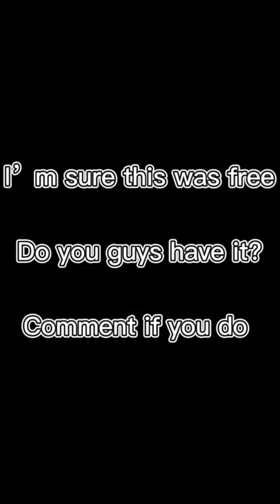DO YOU GUYS HAVE THE OLD ROBLOX HAT?